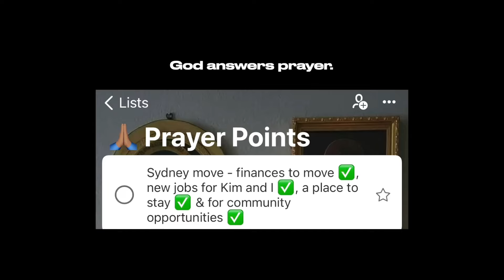When God tells you to move & provides the job + house | Testimony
Jehovah Jireh, the Lord provides. All we gotta do is move in faith.

I'm excited for this new chapter in Sydney and all God has in store here. Moving vlog coming soon :)